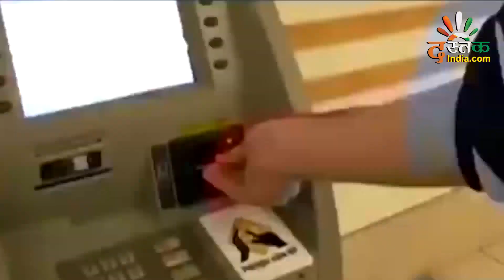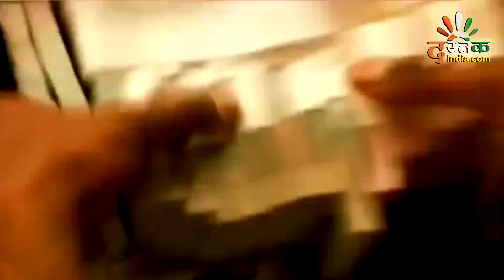Public Opinion on Demonetization | Noteban के 50 दिन बाद कैसे जी रहे हैं गरीब लोग | Dastak India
Dastak India | After 50 days what people thinks about Demonetization.
आखिर नोटबंदी पर 50 दिन बीत जाने के बाद क्या है देश का हाल...आज जनता नोटबंदी अब क्या सोचती है...गरीब लोग आज किस तरह जी रहे हैं...

MUSIC TRACK-Living_Voyage.mp3 Mechanolith.mp3 At Rest.mp3